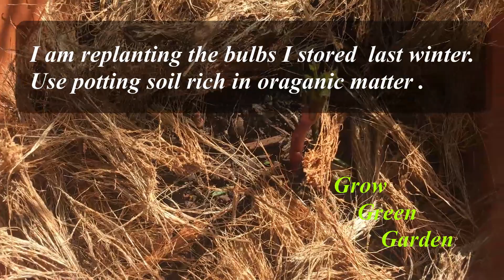Dahlia From Bulb to Flower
Dahlia growing  from Bulb to Flower
Showing updates until 96 days.
Replanted the saved dahlia tuber from last year with the successful result
Dahlia growing guide with Dahlia plant updates